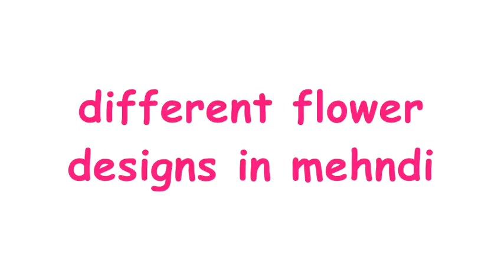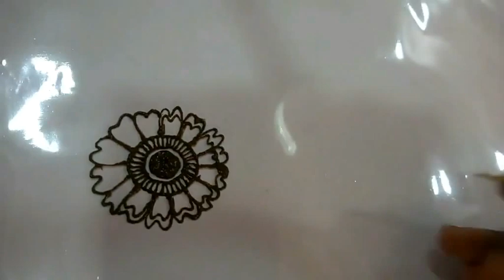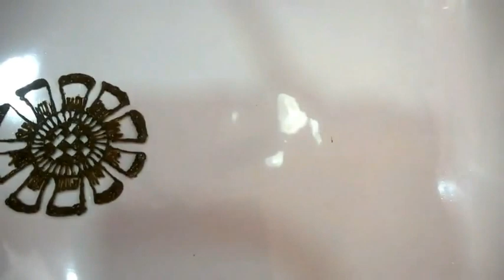Flower designs in Mehndi | how to draw step by step for beginners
Hi Friends.
I am showing you different flower designs in mehndi step by step for beginners.